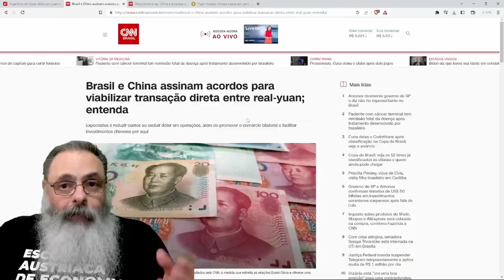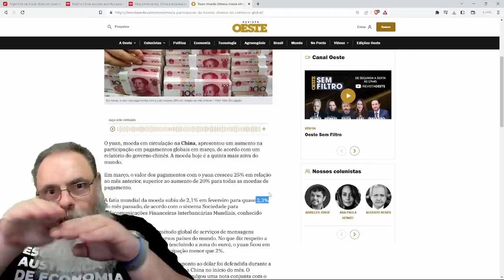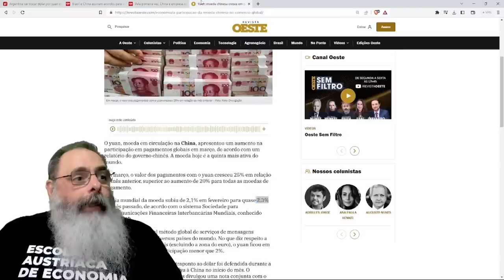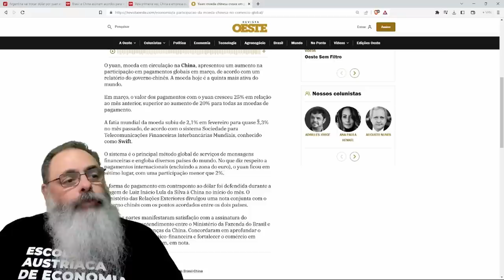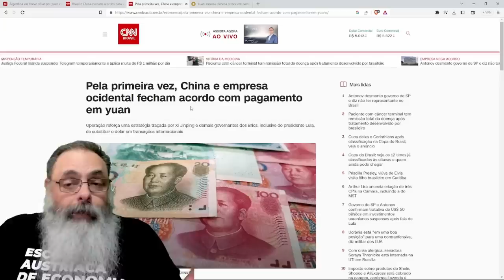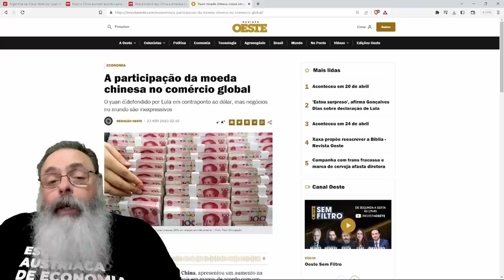YUAN é VENTILADO como MOEDA MUNDIAL de COMÉRCIO mas ainda ESTÁ MUITO LONGE de AMEAÇAR o DÓLAR